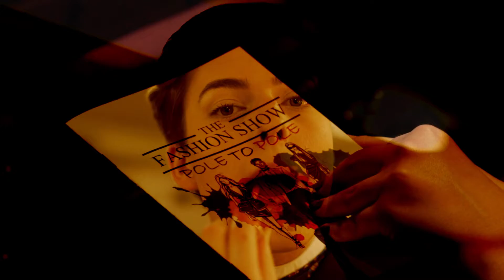Charity Fashion Show